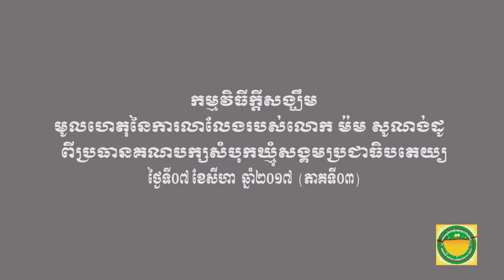BSDP-កម្មវិធីក្តីសង្ឃឹម មូលហេតុនៃការលាលែង របស់លោក ម៉ម សូណង់ដូ ពីប្រធានគណបក្ស (ភាគទី០៣)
កម្មវិធីក្តីសង្ឃឹម មូលហេតុនៃការលាលែង របស់លោក ម៉ម សូណង់ដូ ពីប្រធានគណបក្ស (ភាគទី០៣)
នៅវេលាម៉ោង ១៨ៈ០០ ដល់ម៉ោង ១៩ៈ០០ ថ្ងៃទី០៧ ខែសីហា ឆ្នាំ២០១៧ លោក ម៉ម សូណង់ដូ ប្រធានគណបក្សសំបុកឃ្មុំសង្គមប្រជាធិបតេយ្យ បានអញ្ជើញចូលរួមផ្សាយផ្ទាល់កម្មវិធីក្តីសង្ឃឹម ប្រធានបទ« មូលហេតុនៃការលាលែងរបស់លោក ម៉ម សូណង់ដូ ពីប្រធានគណបក្សសំបុកឃ្មុំសង្គមប្រជាធិបតេយ្យ »។